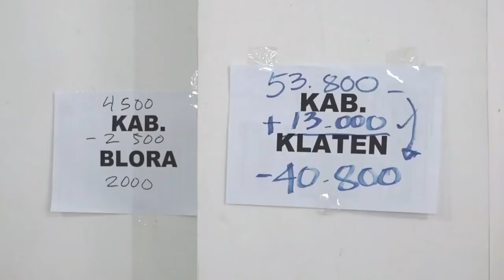BORONG 3 JUTA MASKER PRODUKSI UMKM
Wabah covid-19 membuat sejumlah sektor ekonomi terhenti, terutama pelaku Usaha Kecil dan Menengah (UKM). Tak mau menunggu lama, Gubernur Jawa Tengah, Ganjar Pranowo membuat berbaga program penyelematan. Salah satunya menggerakkan UMKM memproduksi masker kain, hasilnya dibeli Pemprov Jateng. Tak tanggung-tanggung, sebanyak 3 juta masker diborong Pemprov Jateng. Anggaran sebesar Rp10 miliar dikeluarkan untuk mendukung program itu.

Program pembelian masker dari para pelaku UKM lanjut Ganjar merupakan tindakan darurat. Mereka UKM yang bergerak di bidang fashion, didorong untuk membuat masker dan hasilnya dibeli pemerintah. Setelah program ini, tahapan selanjutnya kata Ganjar adalah memberikan stimulus bagi pelaku UKM boga. Mereka yang bisa memproduksi makanan, minuman atau snack, akan mendapat bantuan dari pemerintah berupa bahan baku. Sementara itu, Kepala Dinkop UKM Jateng, Ema Rachmawati menambahkan, program 3 juta masker merupakan ide Gubernur Jateng Ganjar Pranowo untuk melindungi UKM agar tidak gulung tikar. Para pelaku UKM di bidang fashion dan jahit yang ada di bawah naungan Dinkop UKM, semuanya diberdayakan untuk mengikuti program ini.